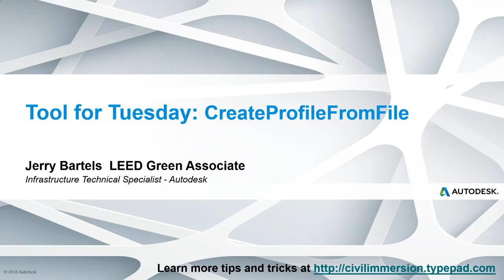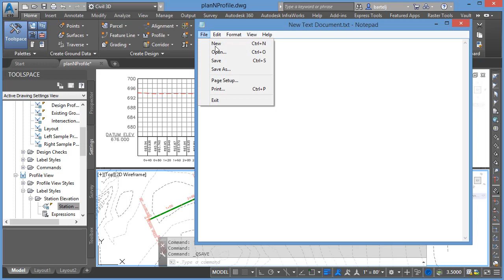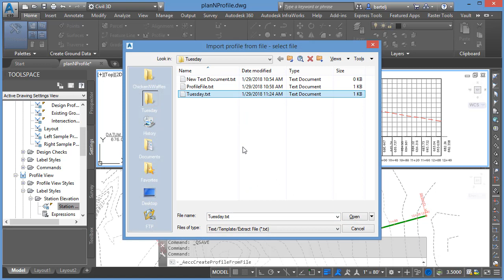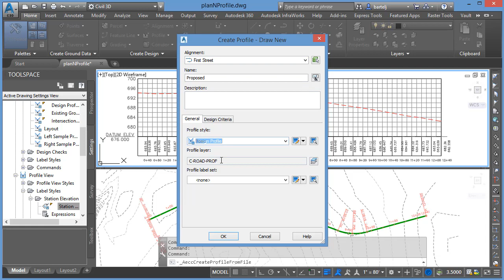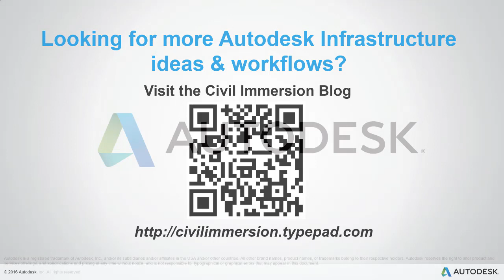How to create a Civil 3D Profile using an ASCII file.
In this (5 min) video, I show how to create a Civil 3D Profile from an ASCII file.  In short, the ASCII file need only contain PVI Station, PVI Elevation and Vertical Curve Length.  (VC Length is optional)